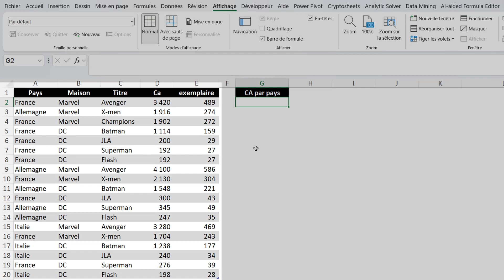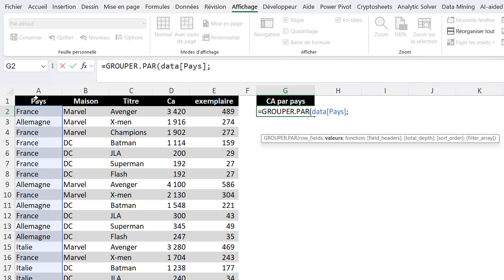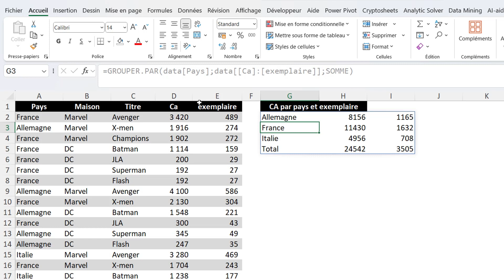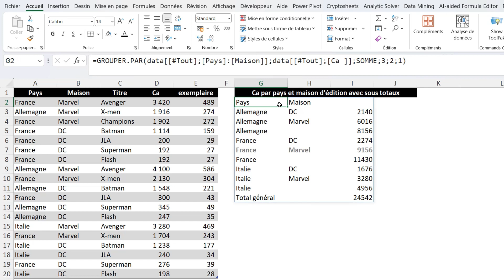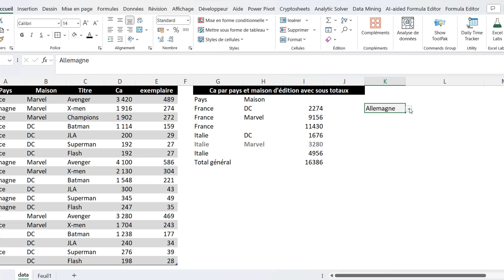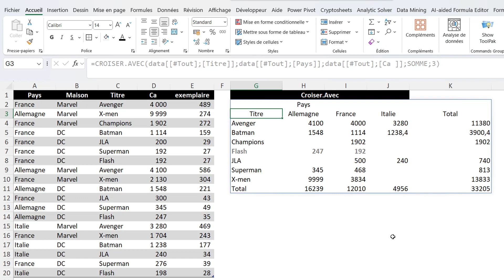Nouveauté Excel : les fonctions GROUPER.PAR et CROISER.AVEC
Découvrez les nouvelles fonctionnalités d'Excel : "grouper.par" et "croiser.avec".
Apprenez comment ces fonctions avancées permettent d'agréger les données de manière similaire à un tableau croisé dynamique, facilitant ainsi l'analyse de données.
Cette vidéo vous guidera pas à pas dans l'utilisation de ces outils, avec des exemples concrets pour illustrer leur utilité dans divers domaines professionnels.
Améliorez vos compétences en analyse de données avec ces nouvelles fonctionnalités d'Excel.

00:00 introduction
00:49 GROUPER.PAR
04:28 CROISER.AVEC